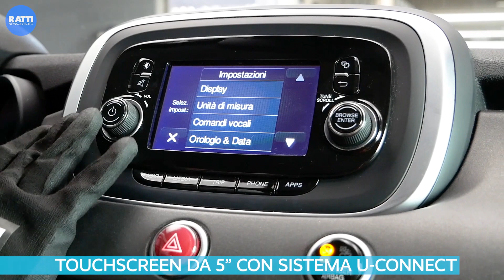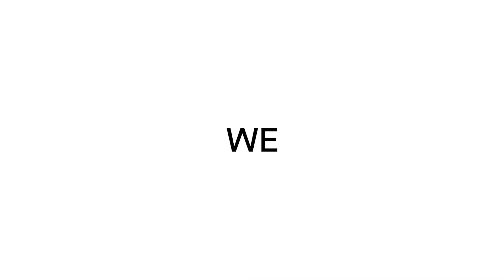FIAT 500X CROSS 4X4: STILE 500 MA CON TANTISSIMO SPAZIO | INTERNI ED ESTERNI CON LARA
Se ti piace lo stile 500 ma la versione classica non ti darebbe abbastanza spazio, il brand italiano ha pensato anche a te con:

Fiat 500X! Oggi Lara ce la mostra nella versione Cross 4x4, un mix di qualità e comfort. 🌹

Questo crossover compatto è caratterizzato da linee accattivanti negli esterni e tanto spazio negli interni, con un bagagliaio da 350l che possono diventare 1000 abbattendo i sedili. 💪

Gli interni inoltre sono costituiti totalmente da plastiche morbide. 🧽